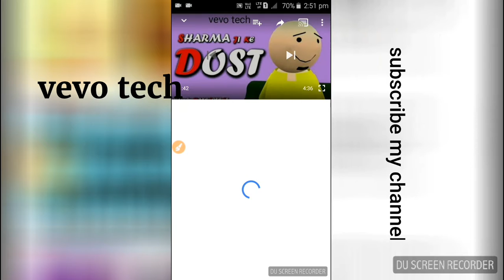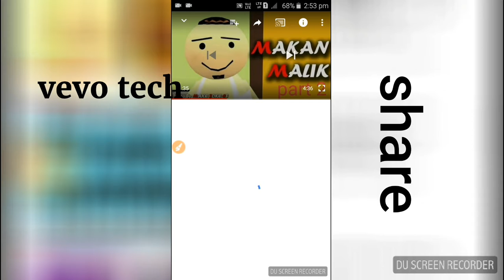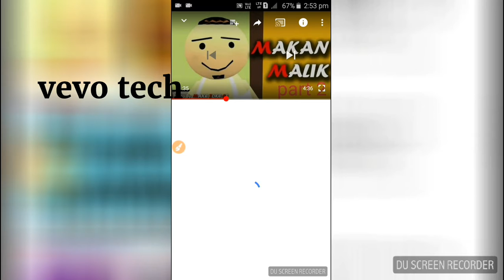How hake YouTube view (hindi)